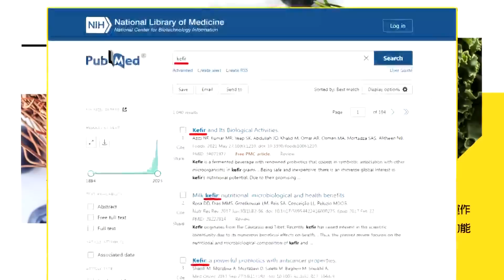蔣萬安赴雙城論壇!"綠狂抹紅" 鍾沛君嗆:"有失去主權?"｜賴清德過境美"好低調".. 黃揚明揭因:盤算"這件事"